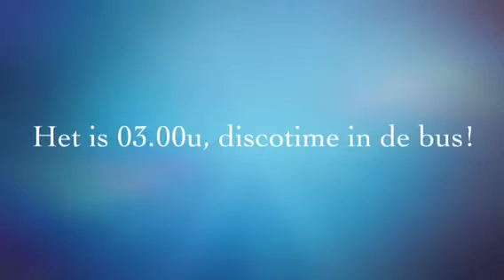Talent&Pro | Roparun 2015 - Team B in de nachtshift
In het Pinksterweekend van 2015 heeft Talent&Pro deelgenomen aan de Roparun, een estafetteloop van meer dan 500 kilometer van Parijs naar Rotterdam. In teamverband van 25 enthousiaste collega's hebben we een enorm grote sportieve prestatie geleverd om geld in te zamelen voor mensen met kanker.

Kijk op voor meer informatie. Of volg het team op Twitter @RoparunTeam232 of Facebook: /roparunteam232